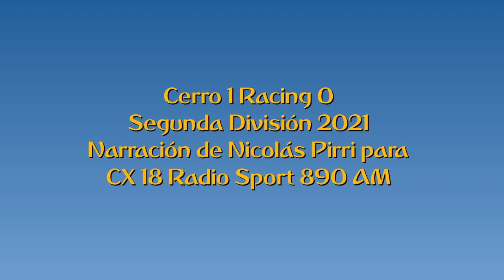Cerro 1 Racing 0 - Segunda 2201 (por Nicolás Pirri)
El gol del partido, por Nicolás Pirri y Mauricio Raggiotto para Sport 890 y  Sport 890 Más.